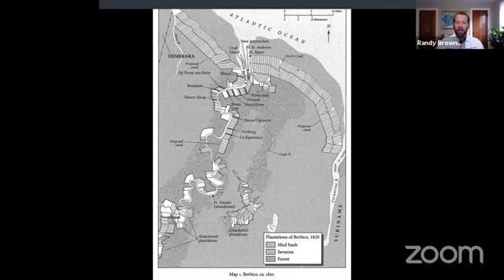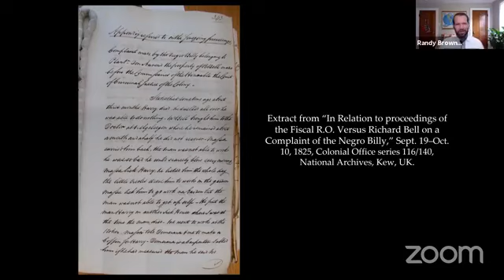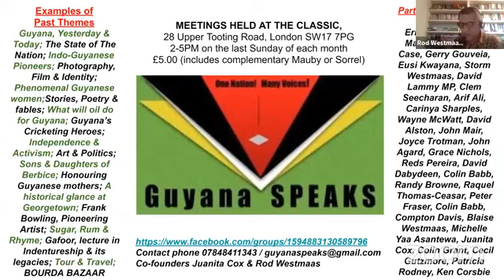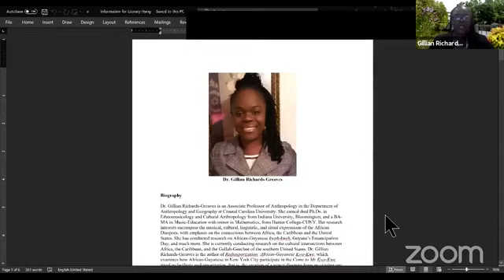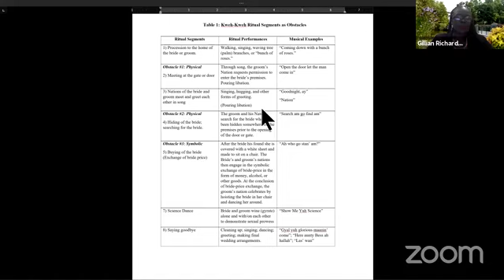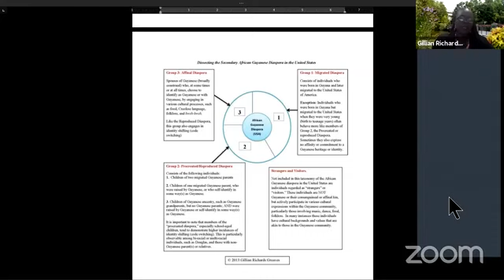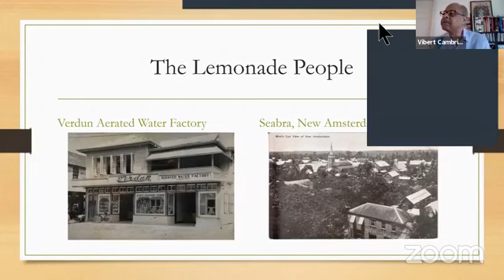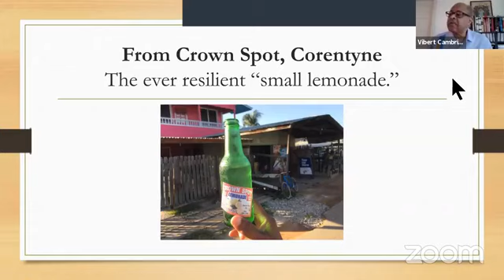GCA SYMPOSIUM VIRTUAL 2020